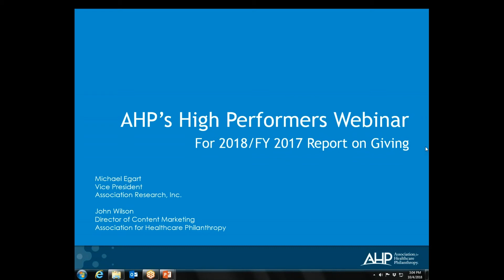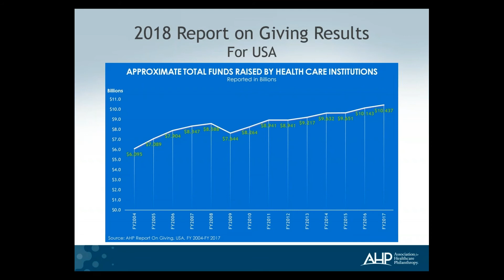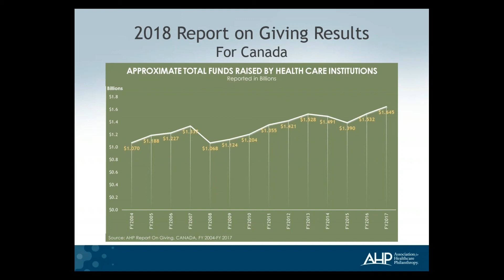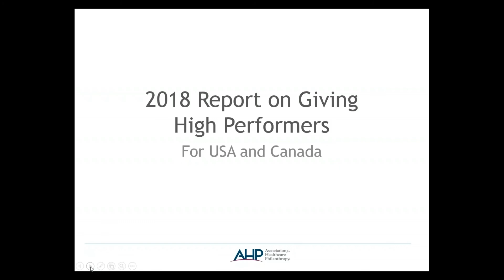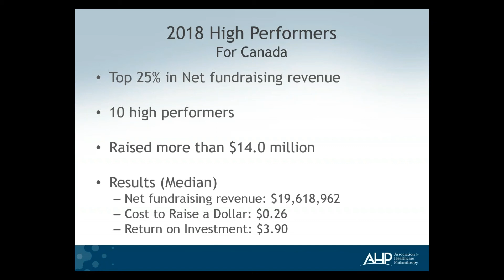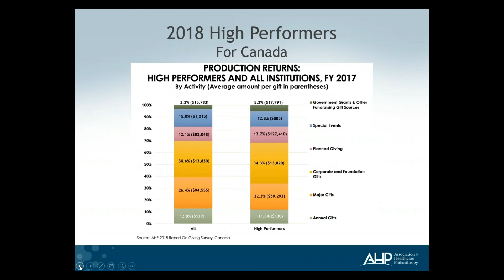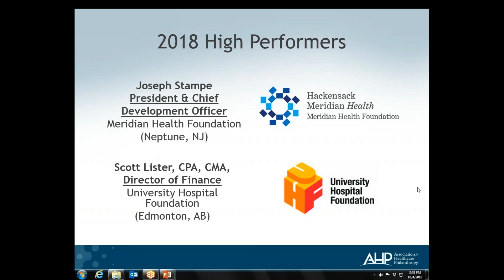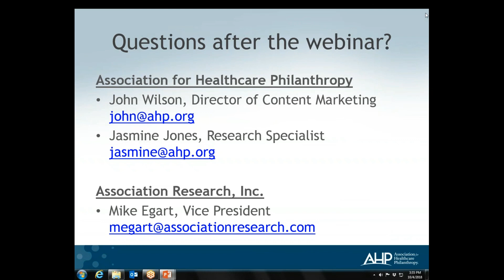ROG Webinar - AHP's High Performers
Led by AHP Director of Content Marketing John Wilson. Featuring 2 high performers from 2018, President and Chief Development Officer of Meridian Health Foundation Joseph Stampe, and Director of Finance of University Hospital Foundation Scott Lister, CPA, CMA.